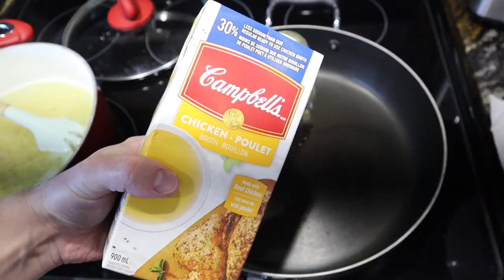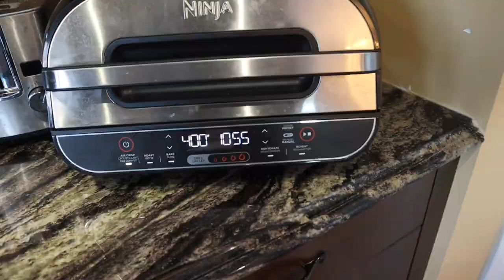*NEW* Our KINDERGARTEN After School Routine // From bus pick up to dinner time with 3 kids under 6!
Happy Wednesday, Internet FamJam!

Today we're adventuring through our *usual* after school routine. From picking big bro up from his bus with a toddler & baby in tow, to tackling the after school snack that holds us over until dinner time.

Today I am grateful to have the hubby home from work much earlier than usual - he's actually on vacation this week, but spent time Monday & Tuesday (day this was filmed) giving presentations to med students and other healthcare professionals.

Having Piotr home makes a few changes to our normal routine in that I was off the hook for cooking dinner (!! YAY!!) - I got to catch up with Kasper (ie: answer a million questions without multitasking in the kitchen), snuggle the bean, and try to keep Feliks from climbing on things he shouldn't be climbing on.

Piotr made a delicious dinner and recorded the whole process for me :) I am so very grateful because it means more fun stuff for you to watch and it really does show how the witching hours go in our house.

Life can be REALLY hard with three little kids (legit? with any number of little kids)..  they're very demanding and overwhelming sometimes. I wish more people would talk about the complete SENSORY OVERLOAD that having littles brings... maybe its because once you get through this stage (of little-littles), you don't remember the chaos.. you don't remember how just STRETCHED TOO THIN you felt?

I don't know. BUT what I do know - is that raising decent human beings is HARD FREAKING WORK and most of the time I am feeling unprepared and just tapped out. It may not always look like it - but no one has it all together.

guess what? that's totally okay.

Thanks for coming to my TED Talk :P
until Saturday !

Sara.